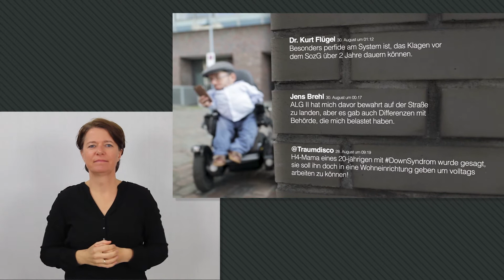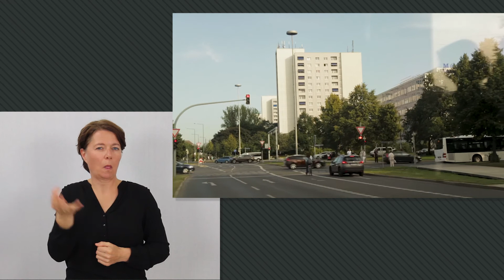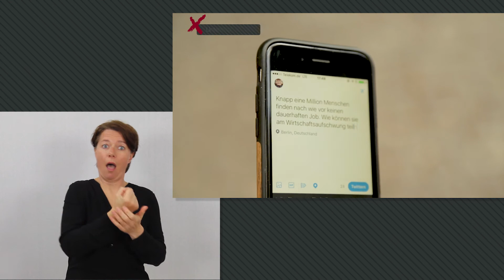re:sponsive - Folge 6 in Gebärdensprache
Die sechste Folge von "re:sponsive" setzt sich mit der Frage auseinander, welchen Stellenwert Arbeit und stabile Beschäftigungsverhältnisse für die Bürgerinnen und Bürger in Deutschland haben. Im Jahr 2017 ist die wirtschaftliche Lage Deutschlands besser, als in den vorangegangenen Jahren, dennoch gibt es Menschen, die nicht von ihr profitieren bzw. die unter prekären Umständen leben und arbeiten. Warum ist das so? Und welche Lösungen könnte es auf der persönlichen Erfahrungsgrundlage Betroffener geben? Diese Fragen stellt Raúl Krauthausen dem YouTuber Robert Hofmann und der Unternehmerin Sina Trinkwalder, die als Gründerin eines öko-sozialen Unternehmens langzeiterwerbslose Menschen beschäftigt. Raúl Krauthausen spricht außerdem mit einem Menschen, der seit vielen Jahren von Arbeitslosengeld II lebt und holt seine persönliche Sicht auf das Thema ein.